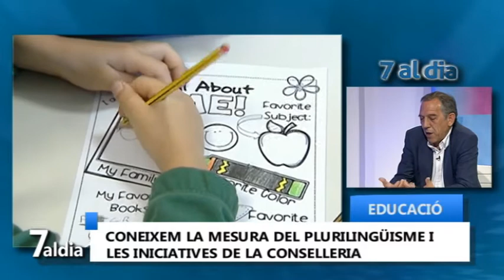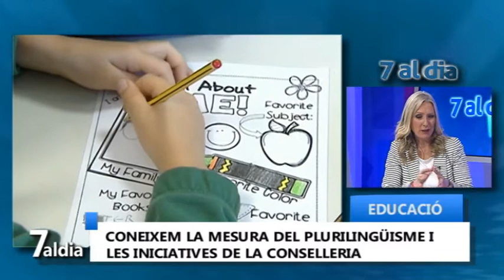Miguel Soler, Secretari autonòmic de Educació en 7 al Dia